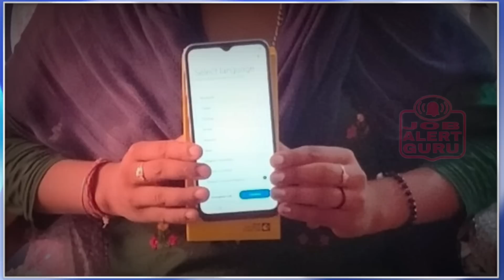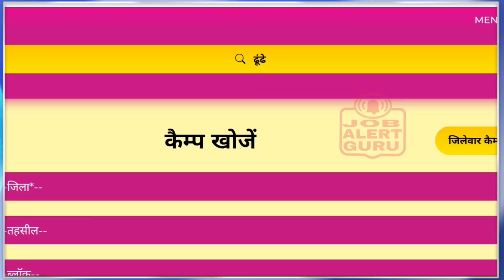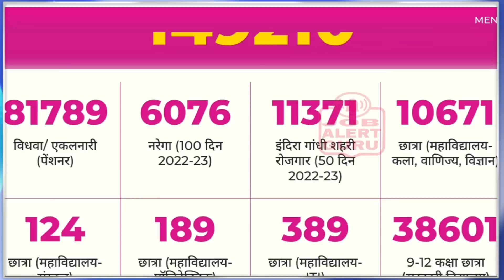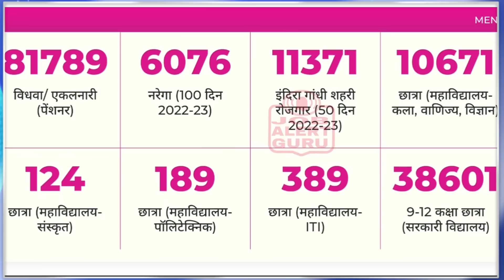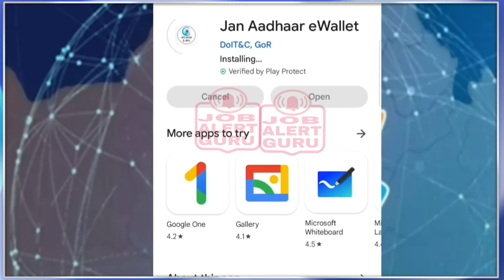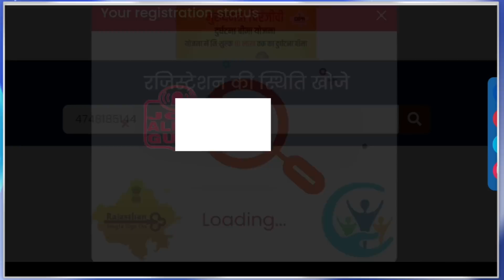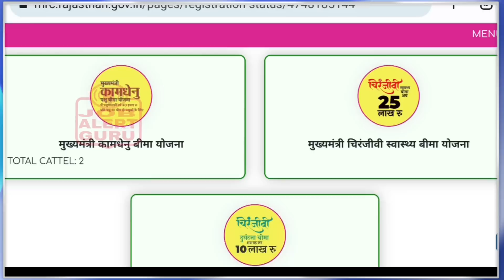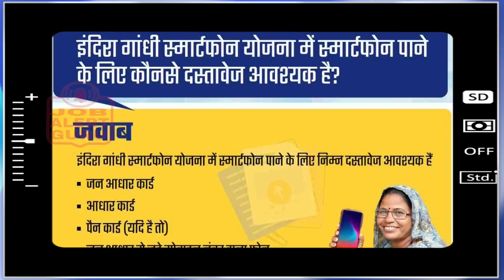Indira Gandhi Smartphone Yojana 2023 Update |एक करोड़ महिलाओ को फ्री स्मार्टफोन गारंटी कार्ड शुरू हुए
राजस्थान में गहलोत सरकार इंदिरा गाँधी फ्री स्मार्टफोन योजना के कैंप लगाकर 10 अगस्त 2023 से सम्पूर्ण राजस्थान में पहले चरण में 40 लाख महिलाओ को फ्री में स्मार्टफोन व तीन साल तक इंटरनेट डाटा देने के लिए जनाधार वॉलेट में 6800 रूपये भेजे जा रहे है।
इंदिरा गांधी स्मार्टफोन योजना के अंतर्गत प्रथम चरण में 40 लाख बालिकाओं-महिलाओं को निःशुल्क स्मार्टफोन दिये जाने की शुरुआत हो चुकी है। आगामी 20 अगस्त से शेष 1 करोड़ महिलाओं के लिए पंजीकरण की शुरुआत होगी।
राजस्थान इंदिरा गाँधी स्मार्टफोन योजना के दूसरे चरण में एक करोड़ जन आधार महिला मुखियाओं को  फ्री स्मार्टफोन देने के लिए 20 अगस्त 2023 से फ्री मोबाइल गारंटी कार्ड मिलने शुरू हो गए है।

लाभार्थी को शिविर में आते समय अपने साथ अपना जनाधार कार्ड, आधार कार्ड, पैन कार्ड तथा जनाधार कार्ड में दर्ज मोबाइल फोन लाना आवश्यक होगा। अध्ययनरत छात्राओं अपने साथ आईडी कार्ड/एनरोलमेंट कार्ड, विधवा नारी को पीपीओ साथ लाने होंगे।

Indira Gandhi Smartphone Yojana 2023 Update
एक करोड़ महिलाओ को फ्री स्मार्टफोन गारंटी कार्ड शुरू हुए
राजस्थान फ्री मोबाइल गारंटी कार्ड
फ्री स्मार्टफोन गारंटी कार्ड 20 अगस्त 2023
Indira Gandhi Smartphone Guarantee Card
IGSY, Indira Gandhi Smartphone Yojana 2nd Round Start 20 August 2023
Indira Gandhi Smartphone yojana News
इंदिरा गाँधी स्मार्टफोन योजना
इंदिरा गाँधी फ्री स्मार्टफोन गारंटी कार्ड
Indira Gandhi Smartphone Updates
Indira Gandhi Free Mobile Yojana 2023